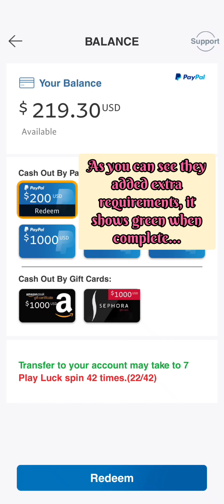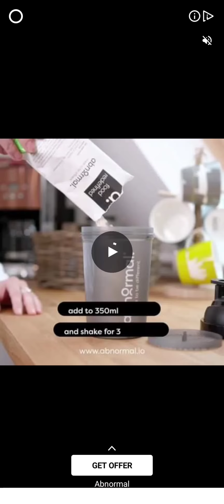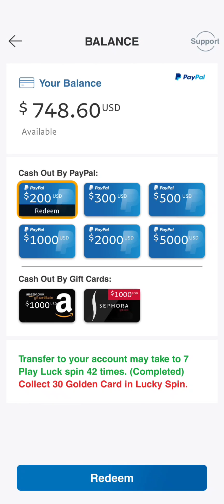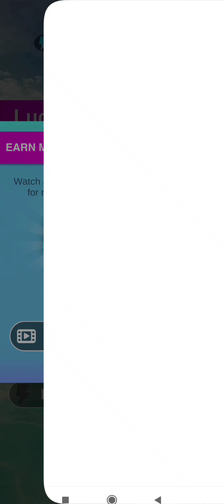Word Safari (Early Access) The Update, avoid this game, 100% scam!